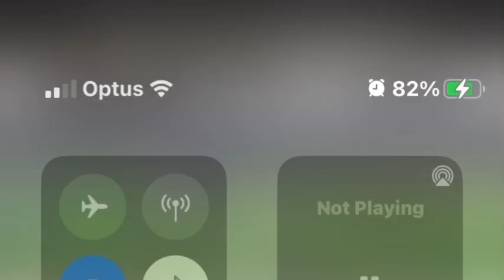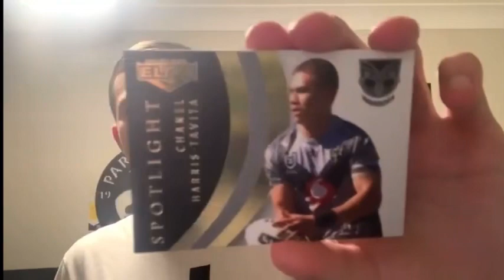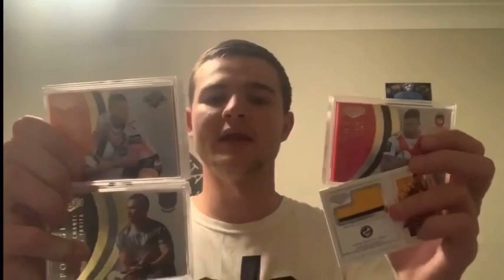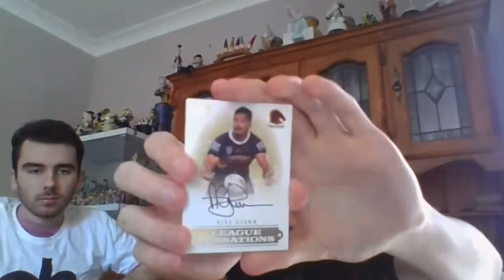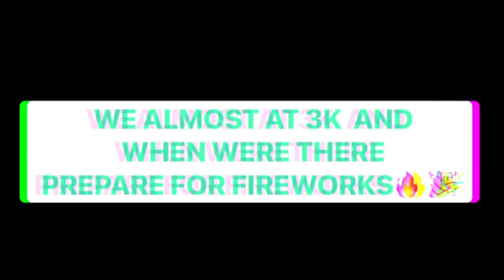2021 CHANNEL TRAILER- ENTERTAIN HOUSE ( A LOOK BACK!)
I’m so pumped for what 2021 has to offer. I post these once a year and this has to be the best one yet. 100 vlogs new guests and friends of the channel 👀 look at EH GO!

Enjoy the biggest and best moments from 2018-EARLY 2021 ON THE CHANNEL